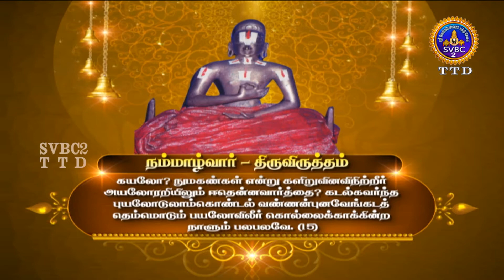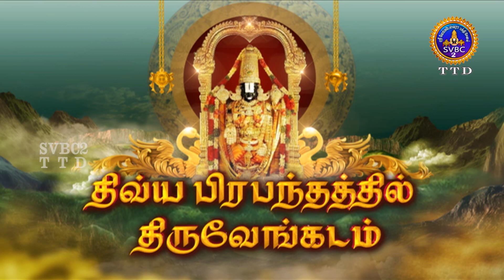DIVYA PRABANDATHIL TIRUVENGADAM || TAMIL || EP-37 || SVBC TTD TAMIL